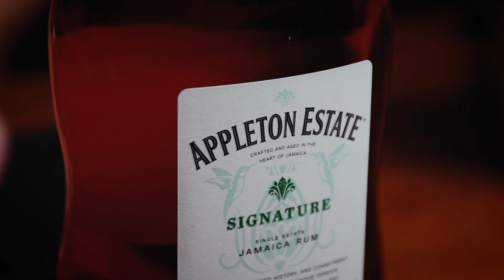300 YEAR OLD Drink Recipe - The Rattle Skull!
Today we're making a Rattle Skull! This is a 300 year old recipe dating back to colonial New England - when taverns were important spots to gather and conduct business. When I first tasted this drink I was surprised at how balanced and tasty it was! The term, rattle skull, refers to someone who talks a lot (so much to rattle their skull), but it's an ominous looking drink with a name I thought appropriate for the spooky season. So if you dare, make yourself a Rattle Skull - and happy Halloween! Cheers!

Grab the bottles I use from my collection at Curiada!

TIME STAMPS
Intro: 0:00
The History: 0:57
The Booze: 2:21
The Recipe: 4:03
Sips: 5:00

THE RATTLE SKULL RECIPE
1 oz. (30 ml) Appleton Estate Signature Jamaican Rum
1 oz. (30 ml) Maison Rouge V.S.O.P. Cognac
12 oz. (360 ml) Founder's Porter
3/4 oz. (22.5 ml) fresh lime juice
1/2 oz. (15 ml) rich Demerara syrup (2:1 sugar:water)
Grated nutmeg

THE TOOLS
My workhorse double jigger
My go-to large shaking tin
My go-to small cheater tin
Hawthorne strainer
Bar spoon
Microplane zester
Rubber bar mat (6"x12")

Send stuff to:
Anders Erickson
4610 N. Clark St
Box 1051

Co-produced with the lovely Azusa "Az" Inaba 🎥 🎨